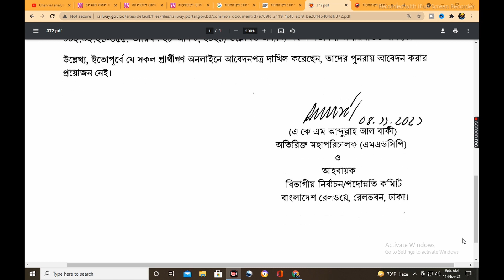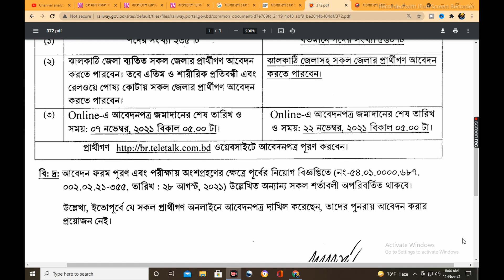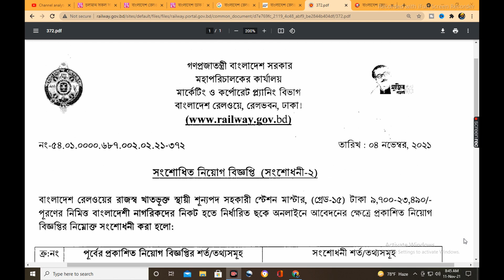Bangladesh Railway Job Circular 2021সংশোধিত বিজ্ঞপ্তি রেলওয়ের ৫৬০টি পদে নিয়োগ@Raihan Kabir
Bangladesh Railway Job Circular 2021-সংশোধিত নিয়োগ বিজ্ঞপ্তি Good News! Bangladesh Railway New Job Circular 2021 has been published for 560 Assistant Station Master Posts. Bangladesh Railway Job Circular 2021 (Vacancies 560)Bangladesh Railway job circular 2021 PDF has been published. The new circular has been published on the official A total of 560 people will be recruited as Assistant Station Master. You can also apply. The last date of application is 22 November 2021. What are the qualifications for application? How to apply? Let’s know the details in light of BD railway job circular 2021.
রেলওয়ে নিয়োগ বিজ্ঞপ্তি | Railway Job Circular 2021 | Bangladesh Railway Job Circular 2021 | Railway Assistant Station Master Job Circular 2021

1.স্থগিত হওয়া কোন কোন নিয়োগ পরীক্ষা হতে যাচ্ছে আগামীকাল জেনে নিন সময়সূচি job exam new date 2021
3.জাতীয় দক্ষতা উন্নয়ন কর্তৃপক্ষ নিয়োগ National Skill Development Authority (NSDA) Job Circular 2021
5.জনশক্তি কর্মসংস্থান ও প্রশিক্ষণ ব্যুরো নিয়োগ Bureau of Manpower, Employment and Training (BMET)Job
12.💥সরকারি চাকরির পরীক্ষার তারিখ প্রকাশ - 08 টি পরীক্ষার সময়সূচী-Job Exam New Date Published 2021
13.খুলনা সিটি কর্পোরেশন নিয়োগ বিজ্ঞপ্তি Khulna City Corporation Job Circular 2021-BD Job Circular Today
15.Bangla শব্দার্থ (যা বারবার পরীক্ষায় আসে) বিগত বছরের আসা গুরুত্বপূর্ণ শব্দার্থ প্রশ্ন সমাধান-Part 01
17.
18.
এই ভিডিও থেকে উপকৃত হলে লাইক করে বন্ধুদের সাথে শেয়ার করে দিন। আপনার কোন প্রশ্ন থাকলে কমেন্টে জানাতে পারেন।